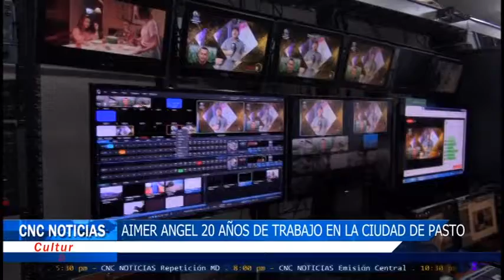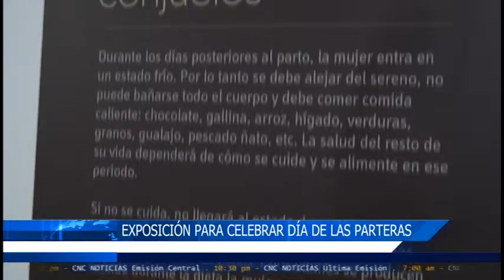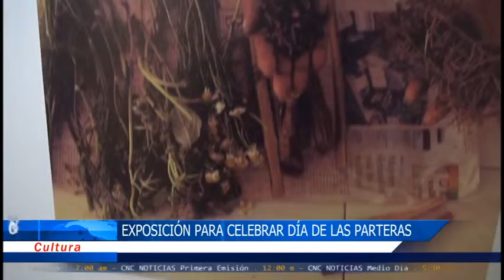CNC Noticias Pasto- Al Cierre Última Emisión (6 Mayo 2019)